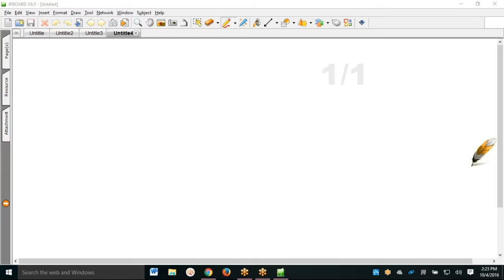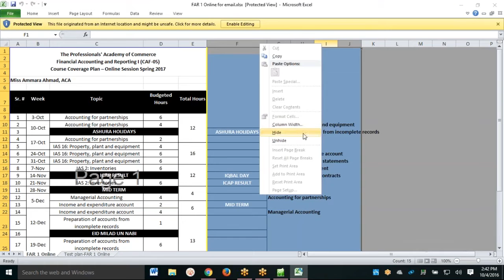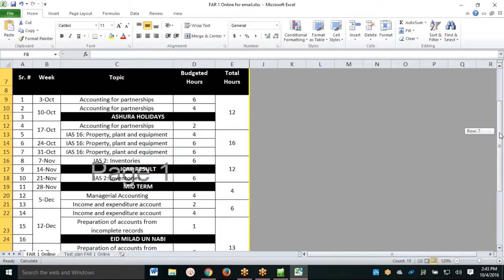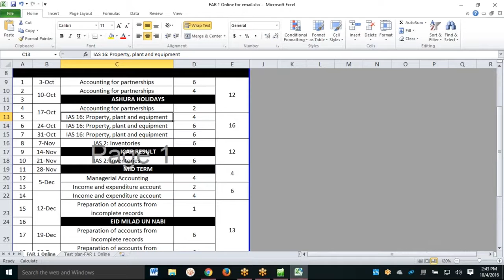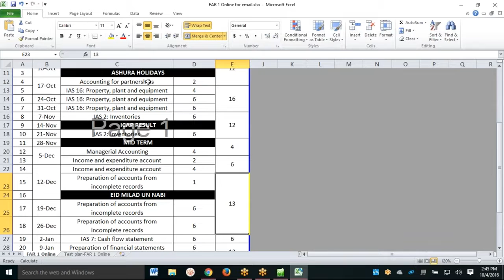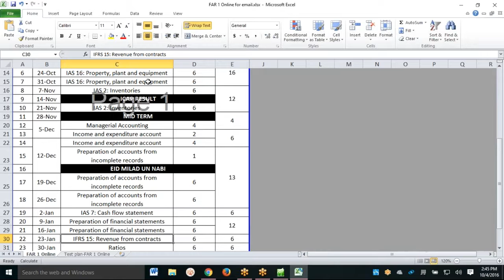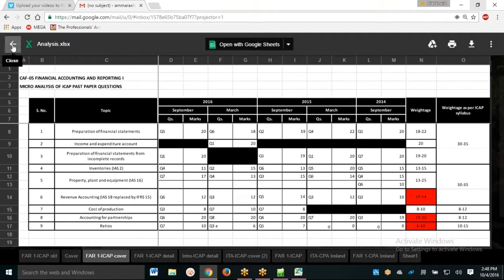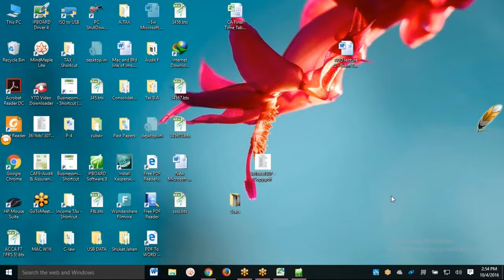FAR 1 CAF 5 Lecture# 1 - YouTube.MP4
Here link for economics CAF 2